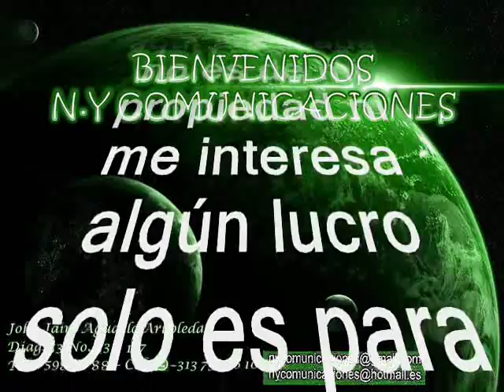Talón rajao - Ricardo Cárdenas y sus Vallenatos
Amigos suscriptores del canal: buenos días, buenas tardes y buenas noches donde quieran que se encuentren. Hoy les dejo a consideración esta hermosa cumbia colombiana interpretada por una orquesta hecha y forjada en la provincia con el auténtico sonido del acordeón y la percusión, el tema es poco conocido y poco promocionado, esta cumbia es un regalo musical una joya exclusiva de nuestro canal y está titulada: “Talón rajao” esta interpretación la degustaremos en un rico y pegajoso estilo realizado por Ricardo Cárdenas y sus Vallenatos. El cantautor Ricardo Cárdenas nació en Colosó (Sucre – Colombia) Amante y cantautor de la música vallenata. A la edad de nueve años, cuando la bocina del pueblo llenaba las noches de música, se aprende sus tres primeras canciones interpretadas por Guillermo Buitrago: ‘La gota fría’ (grabada con el nombre ‘Qué criterio’, ‘La víspera de año nuevo’ y ‘Compae Eliodoro’.
Con el sueño de ser cantante se va para Cartagena y conoce a Hernando Barrios, quien le enseña a tocar guitarra y a modular la voz. Ilusionado con llegar a los estudios de grabación viaja en 1960 a Bogotá. En 1962 grabó en Disco Bambuco su primer L. P  titulado ‘Paseo Vallenato’, acompañado por el acordeonero Enrique Mendoza.  Al año siguiente con el acordeón de Alberto Pacheco, grabó el L.P. ‘Espermas, ron y tambor’. En 1964 grabó para CBS (hoy Sonic Music), con el acordeón del sabanero Ángel Martínez el L.P. ´Mi tierra costeña’ y al año siguiente el L.P. ‘El curita boxeador’.   En 1970 se presenta al concurso de canción inédita en Valledupar y ocupa el segundo lugar con el paseo ‘Sueño vallenato’, que fue grabado por Jorge Oñate y los Hermanos López’.  Degusten de esta excelente y magistral interpretación tropical colombiana extraída de la provincia, para todo el mundo rica para bailar y gozar este es otro caramelito escaso como ya es costumbre en este canal para que lo capitalicen en sus archivos musicales, en el swing de Ricardo Cárdenas, sin spots, ni ruidos, ni variación alguna en la velocidad de grabación, que deterioren la calidad de esta bella melodía.